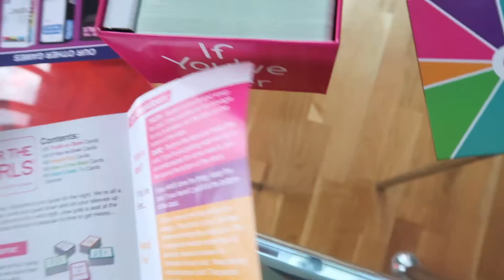BRISTOL/BANK HOLIDAY WEEKEND VLOG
hello my lovelies here's a really random, no contact vlog from Bristol and bank holiday weekend!!!